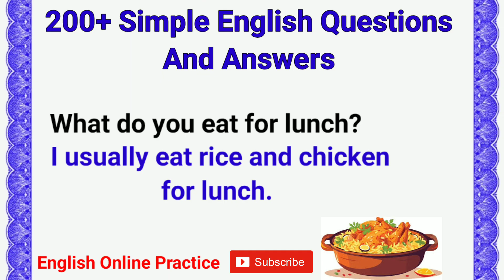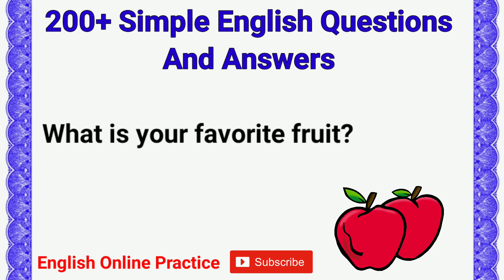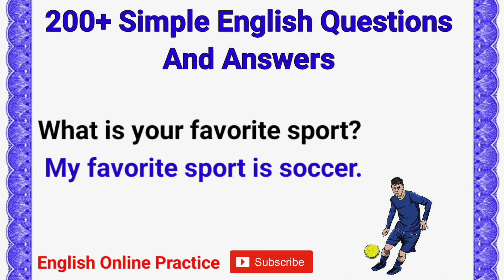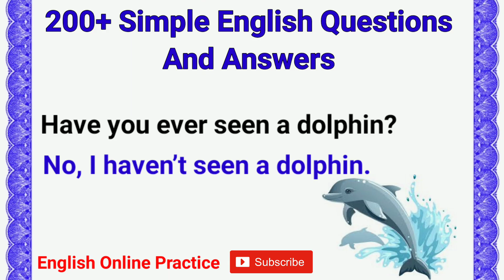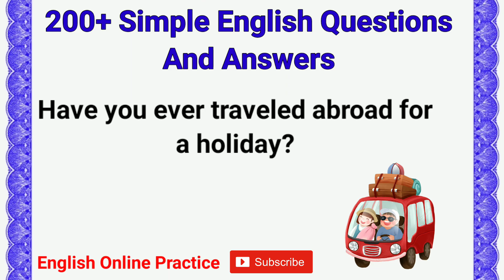200+ Simple English Questions and Answers | Practice Speaking and Improve Fluency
200+ Simple English Questions and Answers | Practice Speaking and Improve Fluency

Looking to master basic English conversation? This comprehensive guide offers 200+ essential questions and answers to help you practice speaking, improve fluency, and build your vocabulary. Perfect for beginners, ESL learners, and those looking to enhance their English skills. Learn English effectively with these engaging conversation starters.

English conversation
English questions
English answers
English for beginners
ESL
English fluency
improve English
learn English
vocabulary
conversation starters
speaking practice